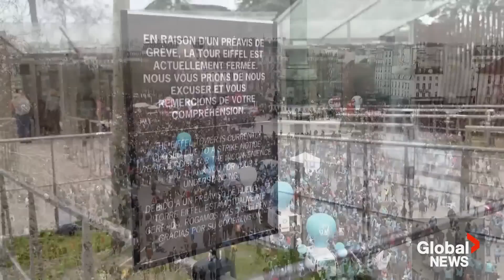France protests: Storefront smashed, car torched as reform demonstrations continue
Black-clad protesters smashed a storefront in Paris on Tuesday, while a car was left completely burned in Nantes, as demonstrations against French President Emmanuel Macron's pension reforms continued for another day in the country.

Police responded by launching tear gas at protesters in Paris and Nantes in an effort to discourage the demonstrations.

"We've only protested once, last week. Everything was going well, until police forces started becoming violent. Before that, everything was okay, we were marching, with music," protester Emmy Herthe said. "In my opinion, it's often that violence starts to manifest once police forces begin throwing tear gas, and so on."

It was the latest acts of violence that erupted during the ongoing, largely peaceful, demonstrations in France amid Macron's push to raise the retirement age by two years to 64 — a bill that passed through parliament last week without a vote.

The Eiffel Tower was also closed for the day as many of its employees participated in a strike against the reforms, while striking railway workers blocked train traffic.